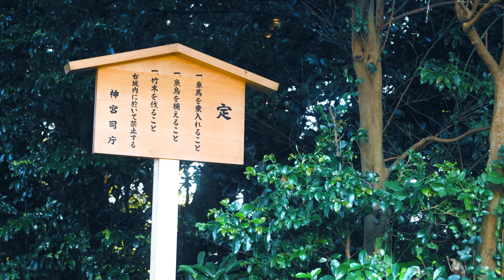#17 Katada Shrine | Silent appeal by offering salt. (Shrines of Japan)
You can visit a Japanese shrine (Ise grand shrine) even if it's far away!
Shrines to be visited this time
Katada Shrine: This is a regent shrine of the Inner Shrine, located in Futami, Ise City, Mie Prefecture, and ranks 15th in the pecking order.
Facing National Route 42, the shrine is located alongside private homes but slightly secluded.
The deity is Samitsuhime-no-Mikoto. She is the daughter of "Isetsuhiko," who was the sovereign of Ise, and is regarded as the goddess of the land, but she is also the founder of salt manufacturing at the shrine.
In the "Yamatohime-no-Mikoto Century," a document that records the search for the seat of Amaterasu, there is a story as follows.
In the same manner that he had done in other lands, Yamahime-no-Mikoto asked Samitohime-no-Mikoto, the deity of the land, "What is the name of your land?"
At this question, the gods of the land have so far given themselves the name of their country and offered the land.
However, only Samitsuhime-no-Mikoto did not answer, but instead silently offered Katashio (Unrefined solid salt. Used in Shinto rituals.)
Was this at least a resistance to the unconditional surrender of the land that the family had painstakingly cultivated?
Perhaps because of this impression, you can feel the dignified atmosphere.

Did you know that "Ise Jingu (Ise Grand Shrine)"? They are refers to 125 shrines, including he main shrines, Naiku (inner shrine) and Geku (outer shrine), as well as regent and subordinate shrines?

Each shrine has many stories, such as the shrine that was established more than 1,000 years ago when Yamatohime no Mikoto went around looking for a place to worship Amaterasu, and the shrines that originated from local beliefs. And not many Japanese know the background of these shrines.

This channel introduces a journey to all 125 shrines that make up the Ise Jingu Shrine so that viewers can learn about the deities and stories enshrined at each of the 125 shrines and then "yo-hai" (visit from far away) the shrines through video.

blog: “re:bootJapan’s Regions at Mie” Related Articles
Currently writing. On this blog, We share with the world the wide range of life and culture that has taken root in the regions of Japan.

Please note
*The 125 shrines of Jingu are often located next to or near private residences. When actually going there, please pay close attention to your manners and visit the shrines properly so as not to cause inconvenience to nearby residents.
*Nighttime visitation is forbidden. Please be careful of loud voices and noise.
*Japanese captions are inserted in the video. Subtitles are set for the same content as the captions, in several languages. Please select the language you normally use and enjoy.
*We hope this channel will make you happy when you watch it. Wishing you a better day!

Photography Equipment
・CANON EOS R5
・CANON RF50mm F1.8 STM
・zoom h6

00:00 Opening
00:24 About Katada Shrine
02:44 Let's go to worship
03:58 Yō-hai (worship)
05:13 Ending